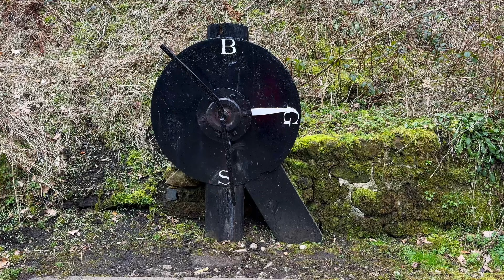A circular walk from Cromford in Derbyshire in light flurries of snow.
A walk beginning at Cromford taking in a short stretch of the High Peak Trail and the Cromford Canal.  Finishing at Cromford Mill built in 1771 by Sir Richard Arkwright.

TIMELINE:
00:00 Introduction
00:25 Start of the Walk
00:56 Joining the High Peak Trail
01:16 Approaching High Peak Junction
01:45 Along Cromford Canal
02:37 Cromford Mill